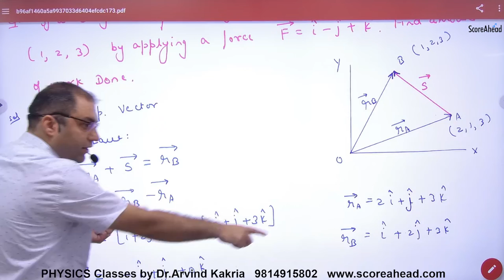34 Numerical Problems on scalar product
Numerical Problems on scalar product